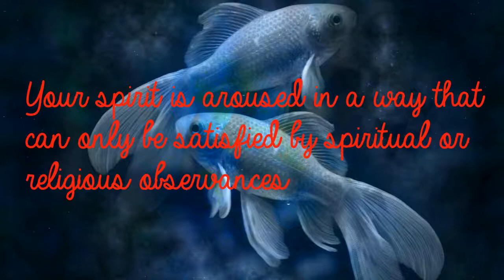Pisces Aug 29th - Unceremonious, Curt